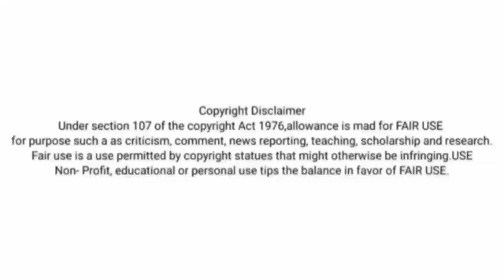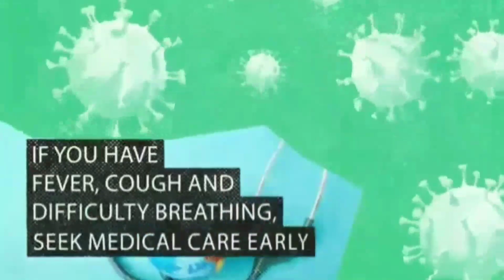ORANGE TRAVELS LIVERY FOR CB PROJECT CELESTE / LIVERY BY BLACK TOXIN / NO PASSWORD / DOWNLOAD NOW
ʜʟᴏ ɢᴜyꜱ 😘

ᴡᴇʟᴄᴏᴍᴇ ᴛᴏ ᴍy yᴏᴜᴛᴜʙᴇ ᴄʜᴀɴɴᴇʟ BLACK TOXIN

ꜱᴜᴩᴩᴏʀᴛ ᴜꜱ ꜰᴏʀ 400 ꜱᴜʙꜱᴄʀɪʙᴇʀꜱ ꜰᴀᴍɪʟy! 😍

⭕LIVERY CREDITS:- BLACK TOXIN

⭕MOD CREDITS :- CB PROJECT

yᴏᴜᴛᴜʙᴇʀꜱ ʀᴇᴀᴅ ᴛʜɪꜱ

ɪꜰ ᴀɴy ᴏɴᴇ ᴛʀy ᴛᴏ ʀᴇ ᴇᴅɪᴛ ᴏʀ ᴜᴩɢʀᴀᴅᴇ ᴏᴜʀ ʟɪᴠᴇʀy ᴡᴇ ᴡɪʟʟ ɴᴏᴛ ʟᴇᴀᴠᴇ ʜɪᴍ 😈

ɪꜰ ᴀɴy yᴏᴜᴛᴜʙᴇʀ ᴡᴀɴᴛꜱ ᴛᴏ ᴍᴀᴋᴇ ᴠᴇᴅɪᴏ ᴏɴ ᴛʜɪꜱ ɢɪᴠᴇ ʟɪɴᴋ ᴀꜱ ᴠᴇᴅɪᴏ ʟɪɴᴋ ᴀɴᴅ ɢɪᴠᴇ ᴩʀᴏᴩᴇʀ ᴄʀᴇᴅɪᴛꜱ ᴛᴏ ᴀᴠᴏɪᴅ ᴄᴏᴩyʀɪɢʜᴛ

ꜱᴜʙꜱᴄʀɪʙᴇ ᴛʜɪꜱ ᴄʜᴀɴɴᴇʟ ᴀʟꜱᴏ

ꜰᴏʟʟᴏᴡ ᴜꜱ ᴏɴ ɪɴꜱᴛᴀɢʀᴀᴍ

ᴀᴩᴩꜱ ᴜꜱᴇᴅ
ᴠᴇᴅɪᴏ ᴇᴅɪᴛɪɴɢ :- ᴋɪɴᴇᴍᴀꜱᴛᴇʀ

ᴛᴏᴩɪᴄꜱ ᴄᴏᴠᴇʀᴇᴅ
ʙᴜꜱꜱɪᴅ ʟɪᴠᴇʀy
ʙᴜꜱꜱɪᴅ ᴍᴏᴅꜱ
ʙᴜꜱꜱɪᴅ ᴍᴀᴩ ᴍᴏᴅꜱ
ʙᴜꜱꜱɪᴅ ꜱᴇᴄʀᴇᴛ ᴩʟᴀᴄᴇꜱ
ᴋᴇʀᴀʟᴀ ᴛᴏᴜʀɪꜱᴛ ʙᴜꜱ
ᴍᴀɴɢᴀʟᴏʀᴇ ᴛᴏᴜʀɪꜱᴛ ʙᴜꜱ
ʙᴜꜱ ꜱɪᴍᴜʟᴀᴛᴏʀ ɪɴᴅᴏɴᴇꜱɪᴀ
ʙᴜꜱ ꜱɪᴍᴜʟᴀᴛᴏʀ ᴀɴᴅʀᴏɪᴅ
ᴠᴏʟᴠᴏ ʙ8ʀ
ᴠᴏʟᴠᴏ ʙ11ʀ
ᴠᴏʟᴠᴏ ʙᴜꜱ ᴍᴏᴅ
ᴛᴀᴛᴀ ʙᴜꜱ ᴍᴏᴅ
ᴍᴏᴅꜱ ᴩʀᴏʙʟᴇᴍ ʙᴜꜱꜱɪᴅ
ʙᴜꜱꜱɪᴅ ᴍᴏᴅꜱ ᴩʀᴏʙʟᴇᴍ

ɢɪᴠᴇ ꜱᴏᴍᴇ ᴋɴᴏᴡʟᴇᴅɢᴇ ᴛᴏ yᴏᴜʀ ꜰʀɪᴇɴᴅꜱ ʙy ꜱʜᴀʀɪɴɢ ᴛʜᴇ ᴠᴇᴅɪᴏ

ʜᴀᴛᴇʀꜱ ꜱᴛᴇᴩ ʙᴀᴄᴋ. !!!